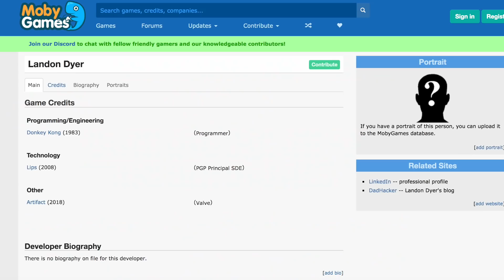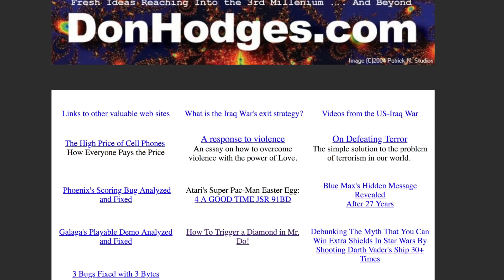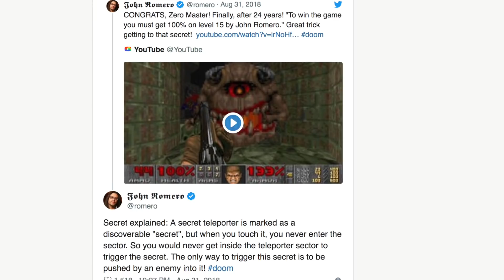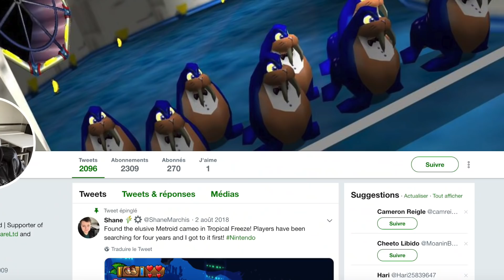5 SECRETS JEUX VIDÉO CACHÉS PENDANT DES ANNÉES! #2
Nouvel épisode des secrets qui ont été découverts bien plus tard par les joueurs, parfois même plus de 20 ans après la sortie du jeu en question...

(N'oublie pas de cliquer sur la 🔔 pour être le premier informé lorsqu'une vidéo et un live sont dispos)

- Si tu souhaites te procurer les Tee-shirts, c'est juste ici (-15% avec le code CONKERS sur tout)

Ici Conkerax au rapport avec des grands secrets !

Bon visionnage!